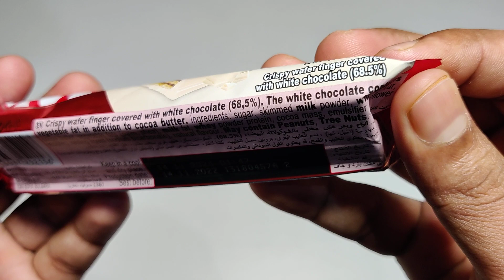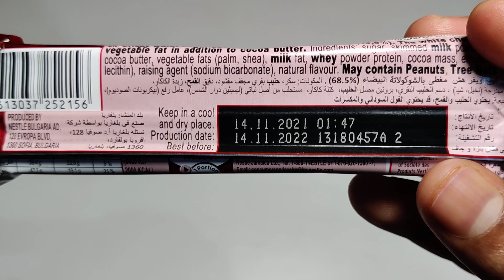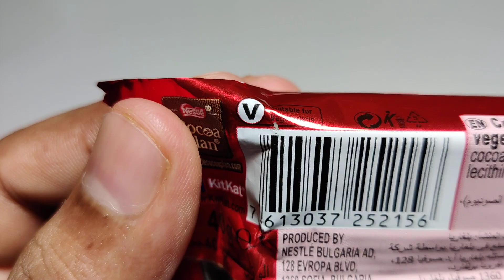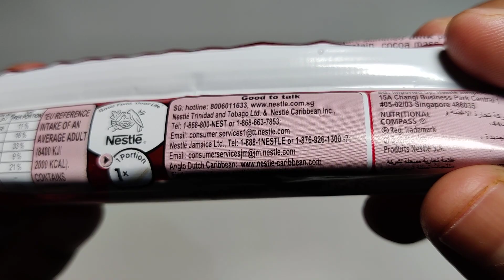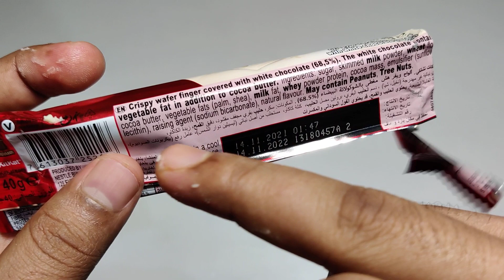KitKat Chunky White Chocolate Bar 40g | Ingredients, Recipe, Taste, Price | KitKat White Wafer🍫 Bar😋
Namaskar Dosto,🙏

Toh iss video mai mene aapko KitKat Chunky White Chocolate Bar 40g ka Review karke bataya hai.

Enjoy cheerful break with new KitKat white chocolate flavour
Have a break have a KitKat
Life hai break toh banta hai
KitKat commercial
KitKat chocolate wafer chocolate
Mix fruit KitKat wafer chocolate bar eating
KitKat chunky white chocolate flavour video
New kitkat chunky white chocolate flavour India

Nestle KitKat Chunky White Chocolate  Bar - 40g

▶️KitKat Chunky White Chocolate Ingredients◀️

Sugar, Whole And Skimmed Milk Powder, Cocoa Butter, Wheat Flour (Contains Calcium, Iron, Thiamin And Niacin), Vegetable Fats (Palm, Palm Kernel, Shea/Illie/Mango Kernel/Kokum Gurgi/Sal), Butterfat (From Milk), Lactose And Proteins From Whey, Whey Powder, Cocoa Mass, Emulsifiers (Sunflower Lecithin), Yeast Raising Agents (Sodium Bicarbonate), Salt, Natural Flavouring.

▶️KitKat Chunky White Chocolate Nutrition Information◀️

As Per 100g :

Fat - 28.1g
Of Which Saturates - 16.2g
Carbohydrates - 59.4g
Of Which Sugars - 47.7g
Fiber - 0.9g
Protein - 8.2g
Salt - 0.27g

Nestlé (KitKat) India Contact☎️Us :-

Corporate Office
Nestlé India Ltd.
Nestlé House, Jacaranda Marg M Block
DLF City Phase II, National Highway 8
Gurgaon 122 002, India

Important Emails📧

Important Phone📲  Numbers

1.Consumer ServicesToll Free Number:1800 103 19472.

Journalist EnquiriesTel: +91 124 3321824 / 1275

Dhanywad.!